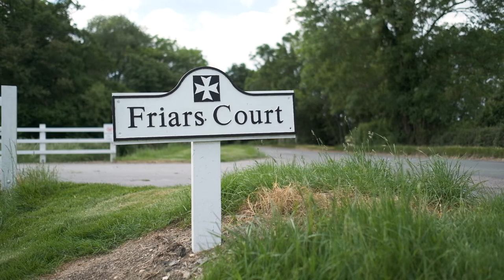Hybrid Wedding Photography - Friars Court - Clanfield, Oxfordshire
This was another chance for me to shoot Hybrid Wedding Photography for the super lovely Wendy & Steven. It was my first chance in 6 years to get back to Friars Court in Oxfordshire. This is an amazing venue, with so much wonderful attention to detail, all cared for and hosted by the incredible Jeffery! With all the sun we had, Wendy & Steven's wedding was glorious. I cannot wait to visit again. Friars Court is absolutely one of my favourite venues to visit!!